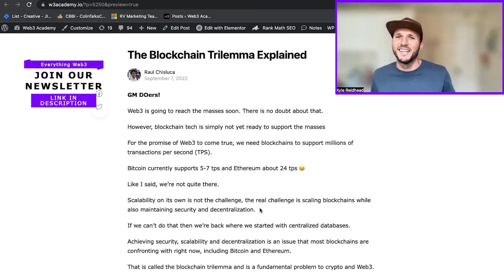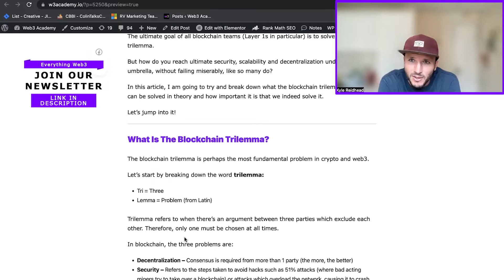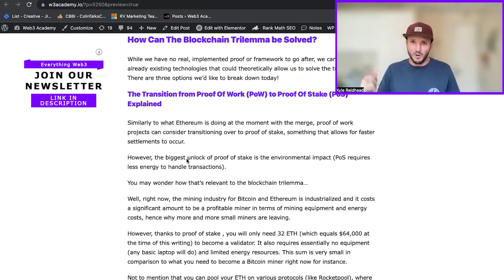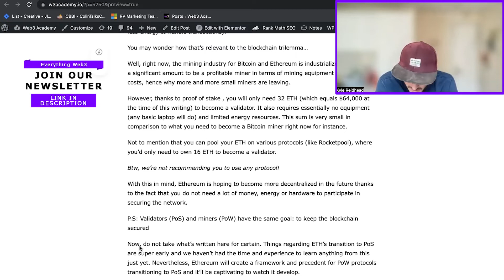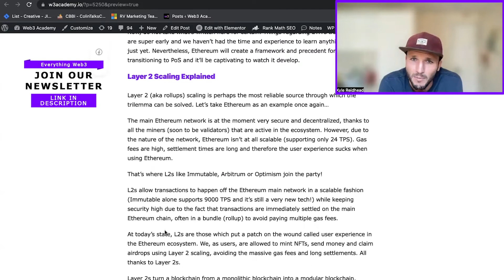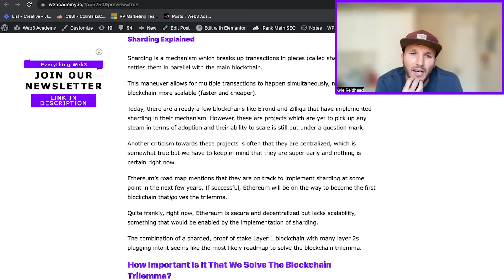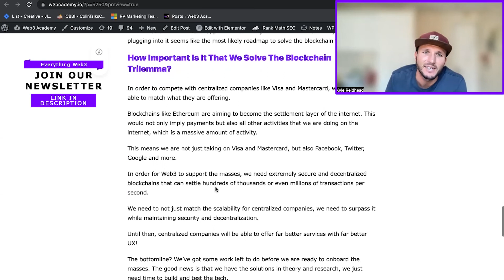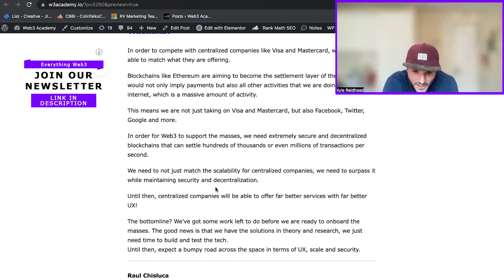The Blockchain Trilemma Explained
What is the blockchain trilemma and why do you need to know about it?

Guiding entrepreneurs, businesses and creators into web3. Together we’re exploring how to use NFTs, Crypto and Web3 to create thriving communities and build sustainable business models.

✏️ AUTHOR INFO ✏️
Name: Raul Chisluca

⏱ TIME POINTS ⏱
0:00 - Intro
1:20 - Blockchain Tech
3:30 - What is the blockchain trilemma?
6:05 - How can the blockchain trilemma be solved?
14:03 - How important is it that we solve the blockchain trilemma?